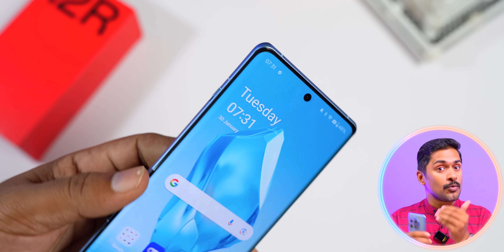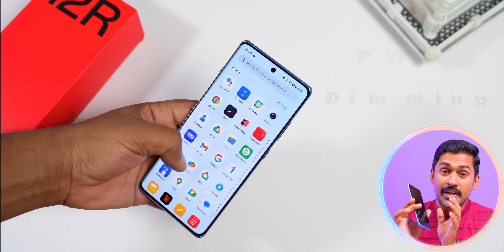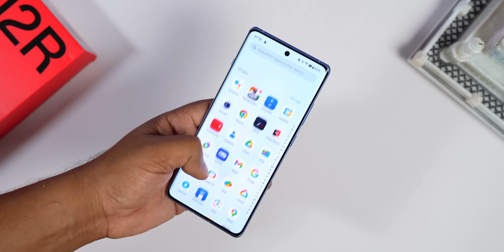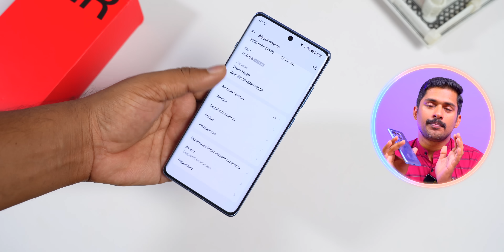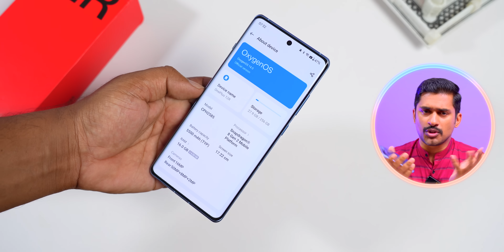രാക്ഷസൻ🔥 Flagshipkiller OnePlus 12R detailed Unboxing Malayalam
OnePlus 12R Unboxing Malayalam.
In this video we are discussing about OnePlus 12R. OnePlus 12R Coming with SD 8Gen 2 processor, Great quality main camera etc..
OnPlus 11 is actually a best flagship killer
phone and there are so many missing is there .So you guys must watch this Detailed video to understand the Pros and Cons of the OnePlus 12R 5G.

OnePlus 12R Price in India:
8GB+128GB   -  ₹39,999
16GB+256GB - ₹45,999

OnePlus 12R initial review Malayalam

Premium phones —
Samsung galaxy s24 ultra
Samsung galaxy s24
Samsung galaxy s23 ultra
iPhone 15 pro max

Under 55000—
iQOO 12

Under 30000—
iQOO neo 7 pro
OnePlus Nord 3 5G

Under 20000—
Realme narzo 60
OnePlus NordCE3Lite
Redmi Note 13

Under 15,000—
Redmi 12 5G
Motorola G54 5G
realme 11x 5G
Realme c67

Under 10,000—
Redmi 13C
Relame narzo N53
Lava Blaze 2 5G